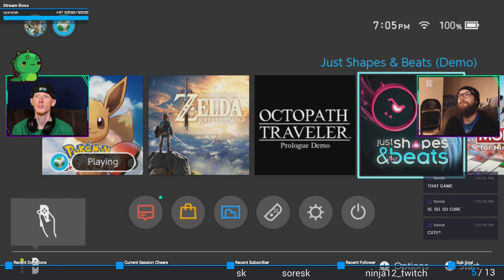Captain Awesome Shades (with xHailTheYetix!) | Captain Commando #1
In the not too distant future, only one man and his team can save humanity from a gang of super-powered criminals!

Mic audio cuts out ~ 00:42:40 for some reason.